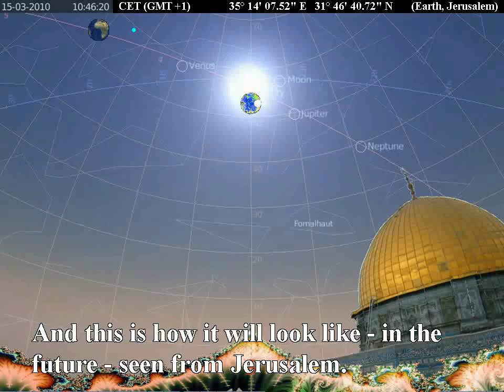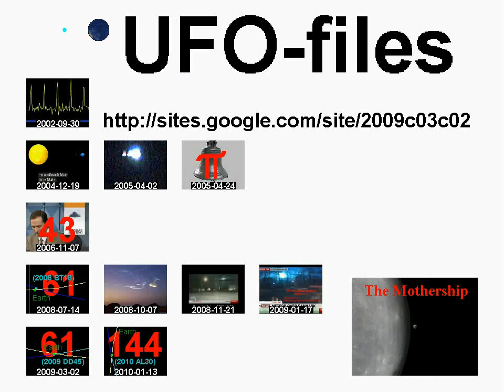How to find M42, The Orion Nebula, Oriontågen, 2010-04-29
J2000 epoch
    RA   05h 35m 17s3
    Dec -05d 23' 28"
J2000d
    Longitude 083,82208333
    Latitude   -05,39111111

Text-output:

The Orion Nebula ... also known as Messier 42 ... M42 ... or NGC 1976 ...

... is a diffuse nebula situated south of Orion's Belt.

It is one of the brightest nebulae, and is visible to the naked eye in the night sky.

M42 is located at a distance of 1,344 ± 20 light years ...

... and is the closest region of massive star formation to Earth.

The M42 nebula is estimated to be 24 light years across.

The nebula has revealed much about the process ...

... of how stars and planetary systems are formed from collapsing clouds of gas and dust.

See perhaps also ...

The music is found and downloaded from YouTube AudioSwap. See ...

Music found and downloaded from YouTube's AudioSwap ...
13.33.17 Instrumental

artist: Race Car Riot
album: Deep Elm Unreleased Vol. 3
length: 6:28

(link will maybe soon be destroyed. See then ...